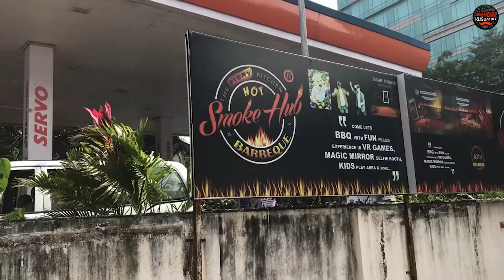Smoke Hub - Unlimited BBQ - Item listing & Ambience - Chennai - Tamil -- Bulbu - Sara & Sri - Bulbu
TRIPOD 1
TRIPOD 2